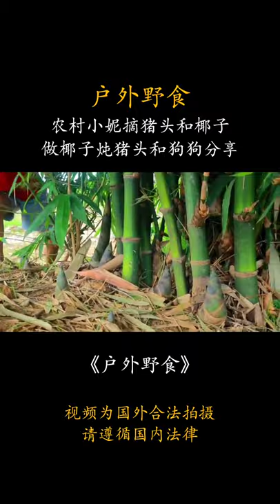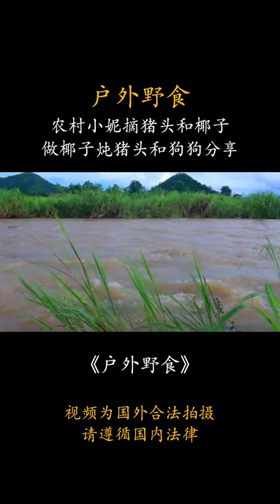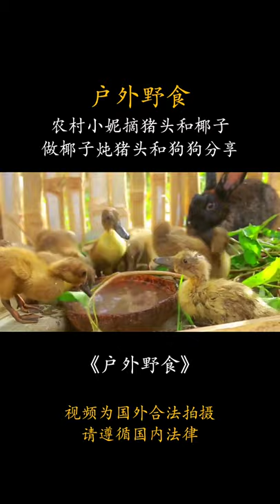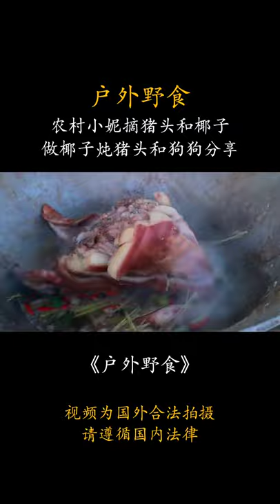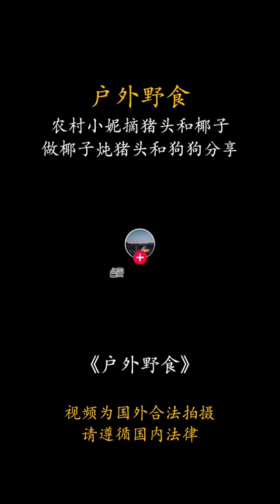63 居住在农村的小姐姐，做猪头炖椰子和他的狗狗一起分享。